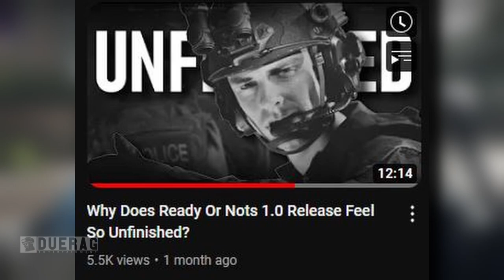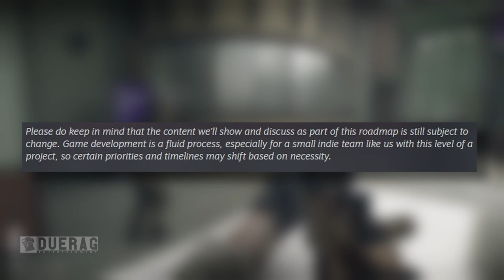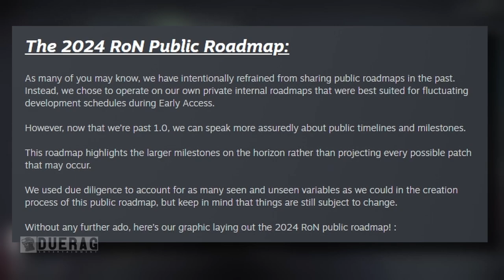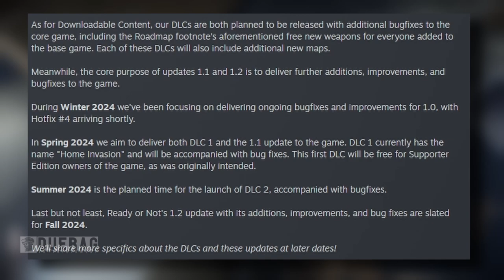Ready Or Not Game Released its Road Map..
Ready Or Not Game Finally released a road map..

Songs Used;